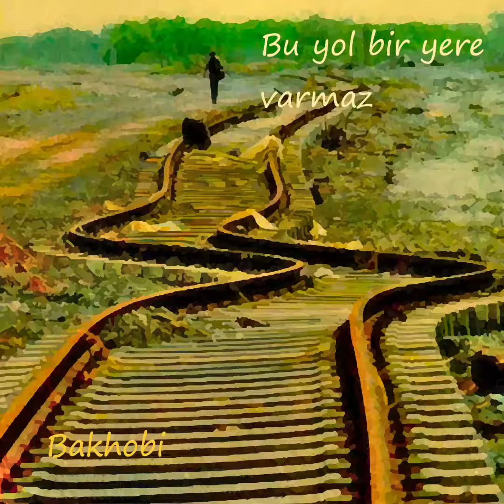Bu yol bir yere varmaz- (raggaeton müzik bestem)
Have fun
Listen to the music with a stereo with subwoofer or quality headphones, then you will hear the bass sounds and enjoy the music more. I used bass sounds effectively in most of my music.

iyi eğlenceler
Müzikleri subwoofer lı bir müzik seti veya kaliteli bir kulaklıkla dinleyin, o zaman bas sesleri duyacak ve müzikten daha çok zevk alacaksınız. Müziklerimin çoğunda bass sesleri etkin bir şekilde kullandım.

Aşağıdaki web sayfama ulaşmak için " mause'un (fare'nin) ucunu mavi boyalı, https yazan yerin üzerine getirin sonra fare'nin sol tuşuna basın.